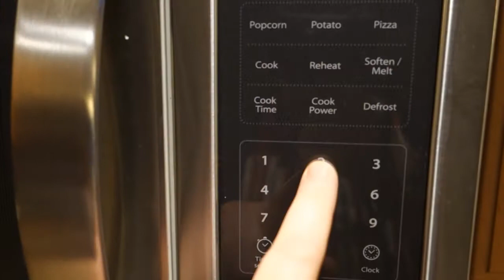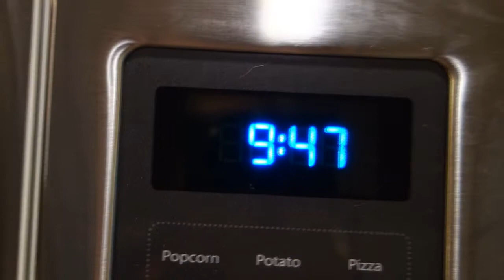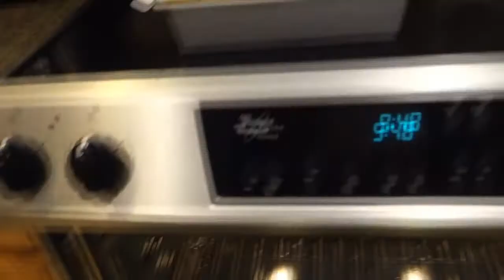February Bakealong at Tillamook County Library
The February Teen Bakealong is up! This month we’re making vanilla wacky cake. Ask your local branch for a Bakealong kit.